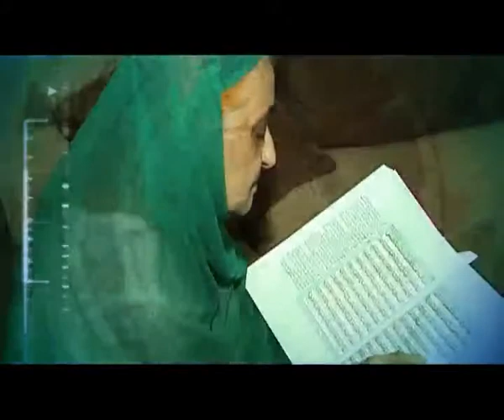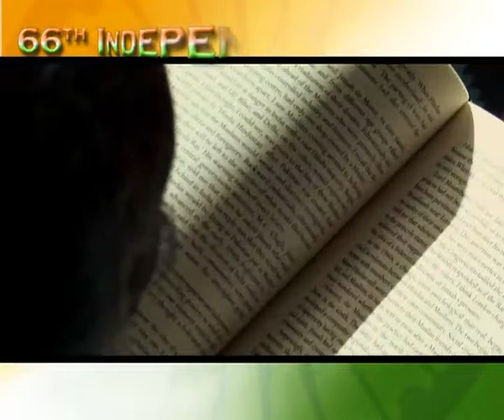HINDUSTAN HAMARA EPISODE 27 SEG 02